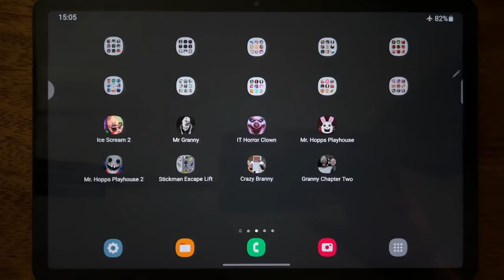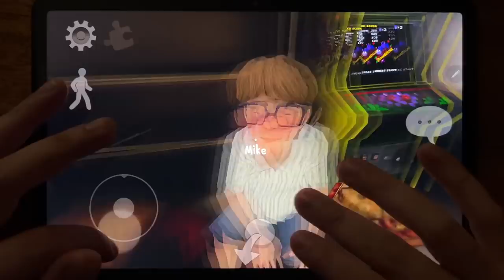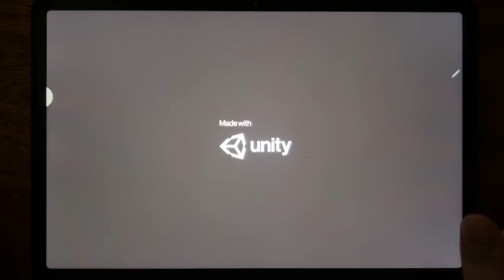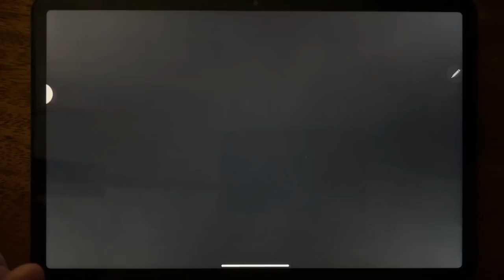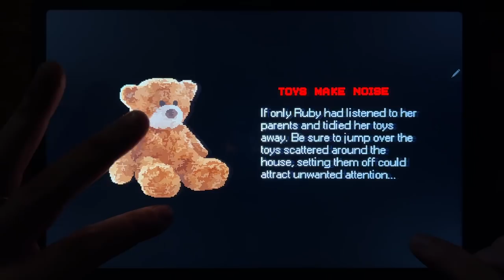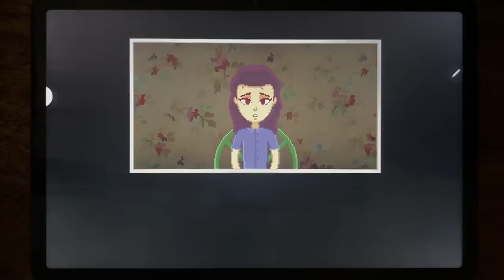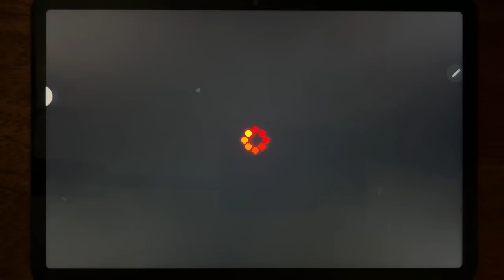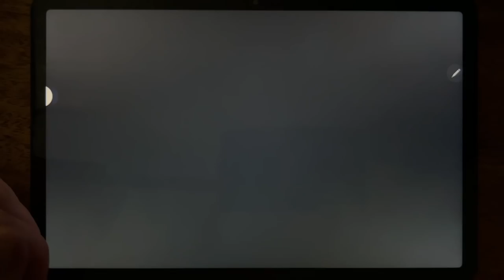Ice Scream 2, Mr Granny, It Horror Clown, Mr. Hopps Playhouse, Mr. Hopps Playhouse 2....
Ice Scream 2, Mr Granny, It Horror Clown, Mr. Hopps Playhouse, Mr. Hopps Playhouse 2, Stickman Escape Lift, Crazy Branny, Granny Chapter Two